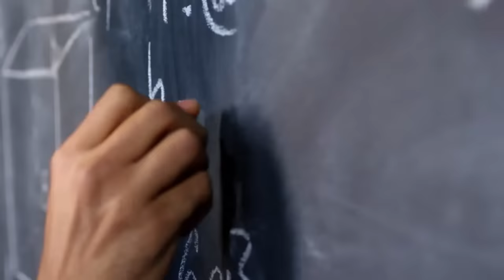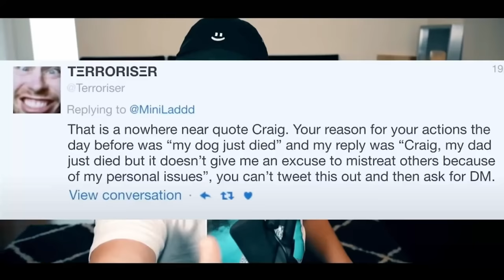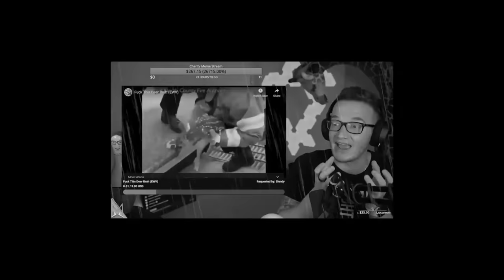YouTube's Worst Predators